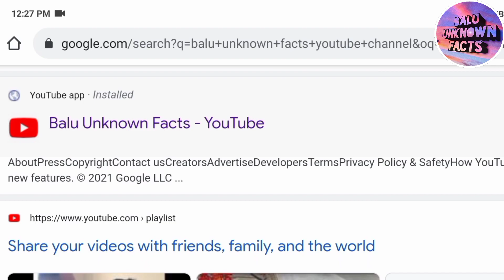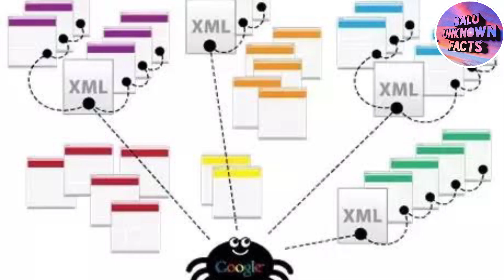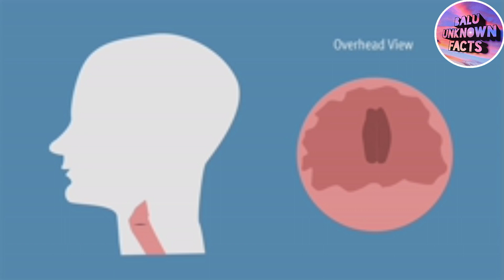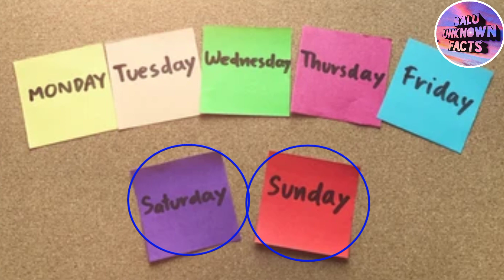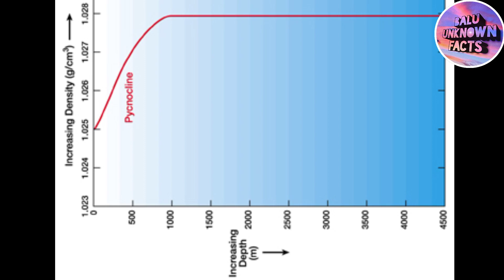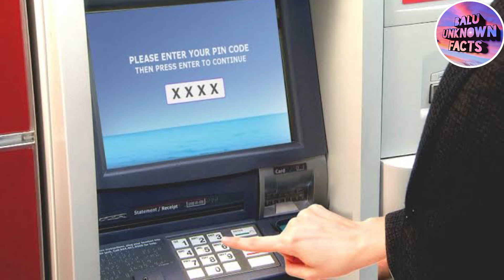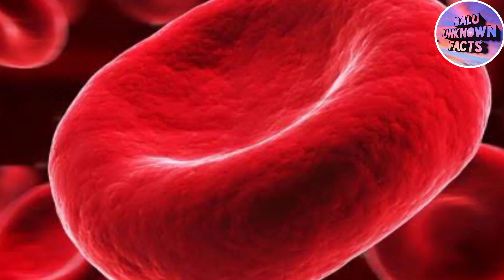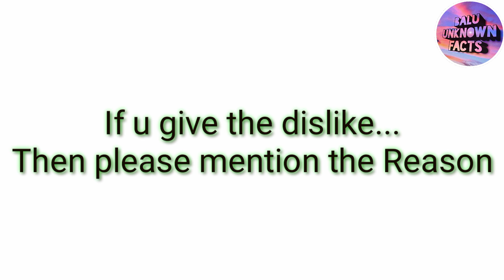Top 10 Interesting Facts Telugu | Telugu Unknown Facts | Amazing Facts Telugu || Balu Unknown Facts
This video is very helpfull to all peoples to getting good knowledge.
In this video we have to know the interesting facts or amazing facts or unknown facts in telugu

facts,interesting facts,amazing facts,unknown facts in telugu,unknown facts telugu,telugu unknown facts,unknown facts,telugu facts,amazing facts in telugu,most interesting and unknown facts intelugu,interesting facts in telugu,best facts,10 facts,interesting facts you never know,amazing facts that you didn't know,telugu interesting facts,minute stuff facts,unbelievable facts,top 15 unknown facts,most interesting facts,10 facts in telugu,unknown facts telugu,top telugu facts, how to search google, why we give second saturday is holiday, why roads are in slope while turning, why stammering or shuttering occured, what will be happend when the ATM pin click or type in reverse order, why it is called as Dead Sea, why do we feel swelling when mosquitoes bite, what is the strongest material in universe or world, what is Bombay Blood Group, Facts about Bombay Blood Group, What is HH blood Group, Facts about HH blood group, Why soldiers hair cutting in short, why soldiers maintain Short hair, why Army maintain short hair